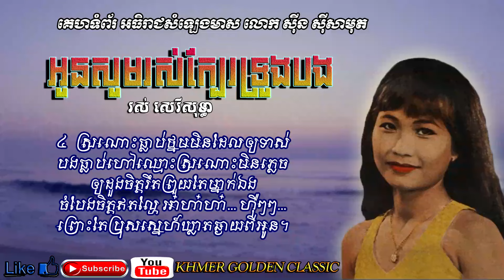អូនសូមរស់ក្បែរទ្រូងបង Oun Som Rous Kbae Trong Bong -- Ros Sereysothea -- Khmer Golden Classic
អូនសូមរស់ក្បែរទ្រូងបង
រស់ សេរីសុទ្ធា

១   អូនសូមរស់នៅក្បែរទ្រូងបង ចិន្តាអូនប៉ងស្ម័គ្រលើបងពិត
ទោះយប់ឬថ្ងៃ អូននឹកមិនភ្លេច នឹកជានិច្ចចិន្តាចងចាំ។

២   ខ្យល់បក់រំភើយឆ្លើយឆ្លងរកគ្នា អូនគេងកំព្រារងាកាយា
តើធ្វើម្ដេចនឹងបានយល់ស្នេហា ស្នេហាដែលឃ្លាតទៅឆ្ងាយ
អា៎ហា៎ហា៎... ហុឺៗៗ... បងអើយត្រឡប់មករកអូនមក។

៣   អូនគេងមិនលក់ចិត្តអន្ទះសារ នឹកប្រុសស្នេហាធ្លាប់បីត្រកង
ឥឡូវនៅឆ្ងាយអូនសែនសៅហ្មង នឹកបងតែមួយប៉ុណ្ណោះ។

៤   ស្រណោះធ្លាប់ថ្នមមិនដែលឲ្យទាស់
បងធ្លាប់ហៅឈ្មោះស្រណោះមិនភ្លេច
ឲ្យដួងចិត្តរឹតព្រួយតែម្នាក់ឯង ចំបែងចិត្តឥតល្ហែ
អា៎ហា៎ហា៎... ហុឺៗៗ... ព្រោះតែប្រុសស្នេហ៍ឃ្លាតឆ្ងាយពីអូន។

៥   អូនសូមរស់នៅក្បែរទ្រូងបង ចិន្តាអូនប៉ងស្ម័គ្រលើបងពិត
ទោះយប់ឬថ្ងៃ អូននឹកមិនភ្លេច នឹកជានិច្ចចិន្តាចងចាំ។

៦   ខ្យល់បក់រំភើយ ឆ្លើយឆ្លងរកគ្នា អូនគេងកំព្រារងាកាយា
តើធ្វើម្តេចនឹងបានយល់ស្នេហា ស្នេហាដែលឃ្លាតទៅឆ្ងាយ
អ៎ាហ៎ាៗៗ .ហុឺៗៗ..បងអើយត្រឡប់មករកអូនមក៕